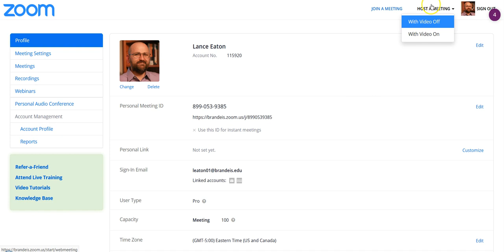Find your Personal Zoom Room Link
This video shows how those people with a company Zoom account can access their Zoom account and their personal Zoom room for holding meetings.